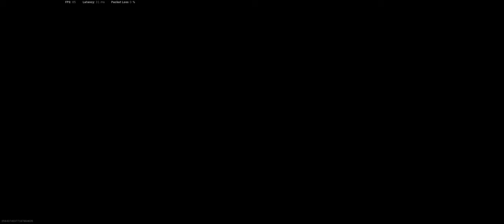Une victoire bien méritée. Comment survivre à WARZONE!